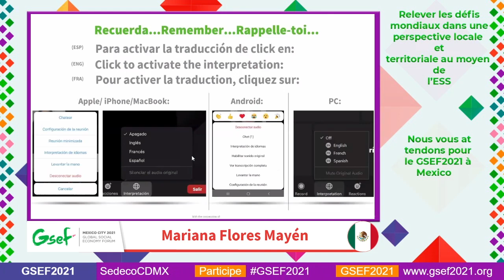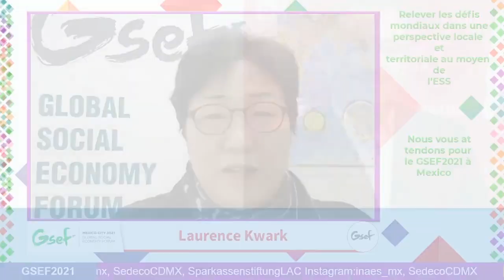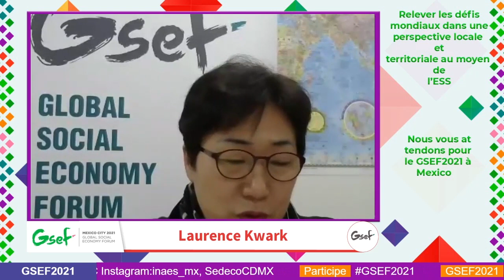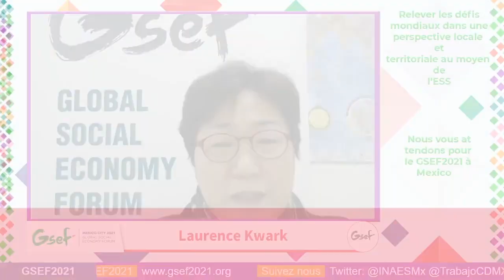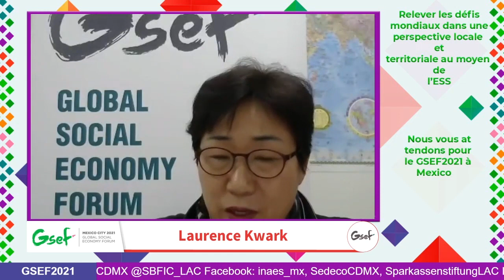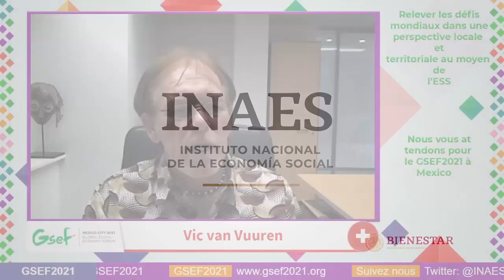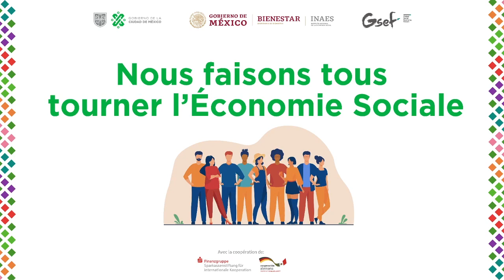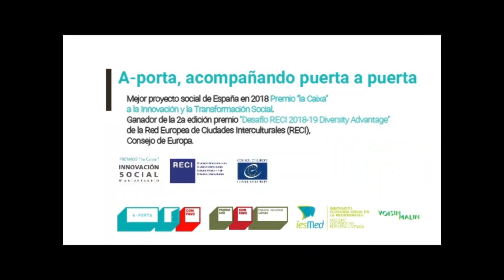Plénière 5, L'ESS permettant de relever les défis mondiaux dans une perspective locale/territoriale